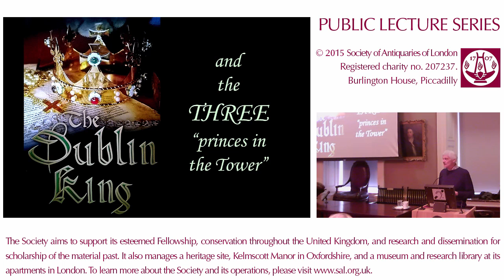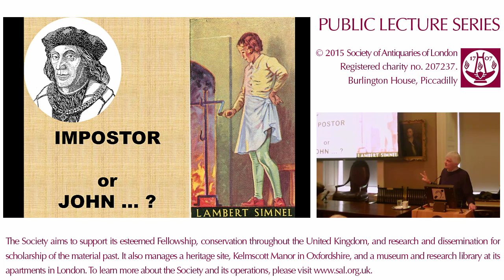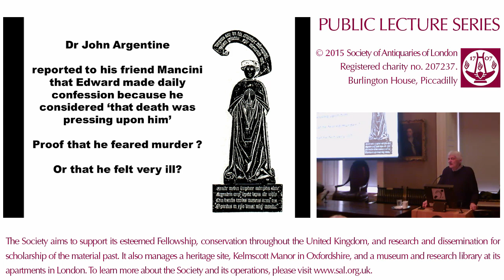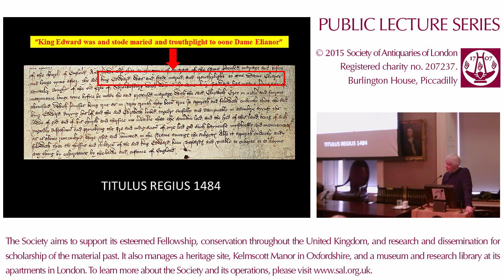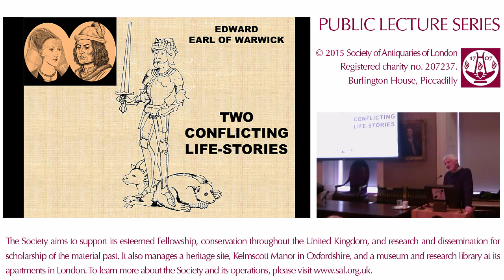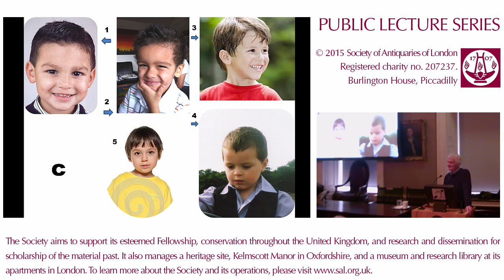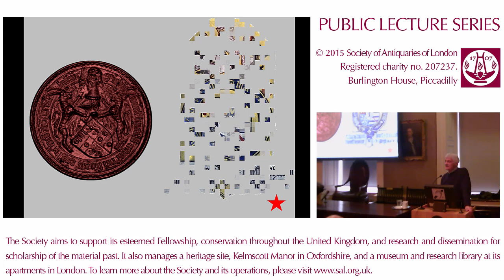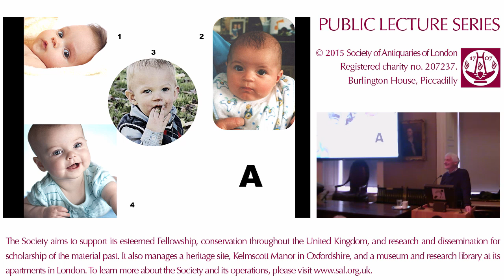22 September 2015: SAL Public Lecture (John Ashdown-Hill, FSA)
22 September 2015. Public Lecture. 'The Dublin King: What Really Happened to the 'Princes in the Tower'?', by Fellow John Ashdown-Hill.